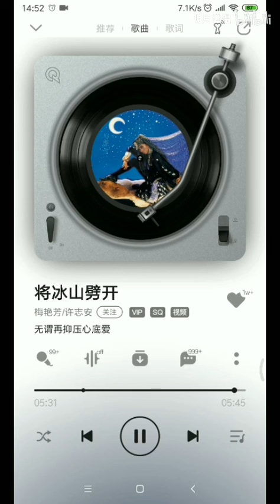梅艷芳 將冰山劈開